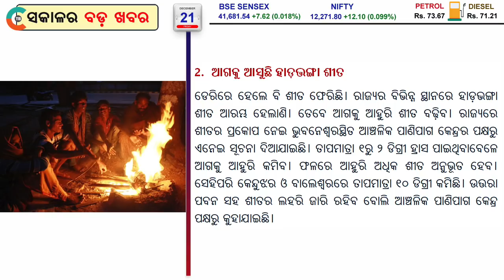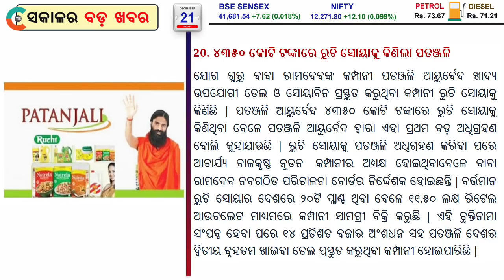Top30 BIG News | 21 December 2019